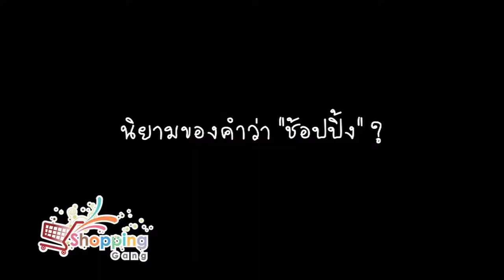รายการ Shopping Gang ช่วง Voice of ...ตุ๊ก-ชนกวนันท์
เราจะพาคุณไปดู Lifestyle ของเหล่าดารา หรือไม่ก็เซเลบิตี้ชื่อดัง ว่าแต่ละคนเค้ามี Lifestyle ในการ Shopping ซื้อของอย่างไร...อาจจะตรงกับ Lifestyle ของคุณก็ได้. จะเป็นอย่างไรนั้นคุณสามารถติดตามได้ใน Voice Of ... ค่ะ

และ Voice Of...ที่เราจะนำมาให้ชมในวันนี้เป็นของ อดีตนางแบบ คุณแม่ลูก 2 "ตุ๊ก- ชนกวนันท์ วัชรคุณ" ที่วันนี้เธอจะมาบอกเล่า Lifestyle ในการ Shopping ค่ะ. แต่ Lifestyle การ Shopping ของคุณตุ๊กจะเป็นอย่างนั้นไปดูกันดีกว่าจ้า

ติดตามความเคลื่อนไหวของ รายการ Shopping gang ได้ที่.